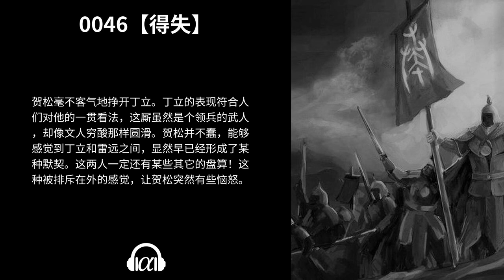【有声书】《汉鼎余烟》(0~46)：秦汉三国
0000【前言】 - 0:00:00

0001【援军】 - 0:02:18

0002【伏击】 - 0:15:02

0003【战后】 - 0:28:03

0004【局势】 - 0:37:40

0005【大营】 - 0:47:30

0006【军议】 - 0:58:07

0007【村寨】 - 1:10:19

0008【暴怒】 - 1:20:02

0009【迁民】 - 1:29:38

0010【丘首】 - 1:39:05

0011【烽烟】 - 1:49:16

0012【宵遁】 - 1:58:59

0013【大军】 - 2:08:43

0014【冲刺】 - 2:19:13

0015【英雄】 - 2:32:13

0016【奔命】 - 2:44:29

0017【死斗】 - 2:54:17

0018【脱身】 - 3:05:16

0019【隔绝】 - 3:15:05

0020【回家】 - 3:24:28

0021【召见】 - 3:33:52

0022【老病】 - 3:43:44

0023【部众】 - 3:53:23

0024【部曲】 - 4:03:44

0025【弃城】 - 4:14:01

0026【深山】 - 4:25:22

0027【追兵】 - 4:34:50

0028【危急】 - 4:45:56

0029【争执】 - 4:56:12

0030【行动】 - 5:05:39

0031【苦战（上）】 - 5:15:38

0032【苦战（下）】 - 5:22:41

0033【大义】 - 5:29:23

0034【会师】 - 5:40:39

0035【山道】 - 5:50:19

0036【出击】 - 5:58:11

0037【进退】 - 6:05:56

0038【迫近】 - 6:18:50

0039【不敌】 - 6:30:24

0040【安静】 - 6:42:01

0041【未来】 - 6:54:14

0042【再战（上）】 - 7:06:06

0043【再战（下）】 - 7:14:14

0044【反击（上）】 - 7:21:24

0045【反击（下）】 - 7:35:44

0046【得失】 - 7:46:04